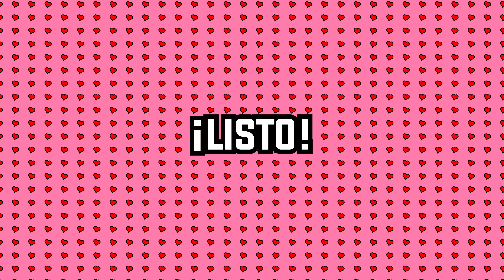EMPANADAS DE CARNE MECHADA/ COCINAR DE CORAZÓN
Bienvenidos: hoy les enseño como realizar unas Empanadas venezolanas rellenas de carne mechada: te doy el paso a pasa que necesitas saber para prepararlas: la masa.

Las empanadas venezolanas son unas arepas finita en forma de media luna, se elaboran a base de harina de maíz eso la  hace distintivas de otros tipos de empanadas. es importante mencionar que son unas empanadas sin gluten.
Lo que generalmente se hace es usar algunos sobrantes de guisos como carne molida, pollo, caraotas y aprovecharlos para esta rica comida que puede disfrutarse en el desayuno, para un almuerzo rápido o para la lonchera escolar.
En Venezuela puedes encontrar sitios de ventas de empanadas por todos lados, incluso botellita de salsas y picantes.

INGREDIENTES PARA LA MASA:
1 taza de harina de maíz
azúcar (2 cucharadas)
sal (pizca)
harina de trigo (2 cucharadas)
1 taza de agua
Aceite (suficiente para cubrir 2 empanas sumergidas).

Te dejo el link de como realizar una deliciosa carene mechada

INGREDIENTES para realizar la carne mechada :
Carne corte falda de Res. (Reservar el caldo de la carne).
1 cucharadita de comino molido.
1 cucharada de Acodo o Sal y Pimienta negra al gusto.
1 caldo de pollo (opcional).
2 cucharadas de salsa inglesa.
3 dientes de ajo machacados.
2 cucharadas de Aceite de maíz achotado.
1 cebolla de cabeza finamente picada.
1 tazas de cebolla larga bien picadita.
1 de pimentón rojo picadito.
1 tomate picadito.

PREPARACIÓN PARA LA CARNE:
Limpie la grasa de la carne lávela y cocine aproximadamente unas 2 o 3 horas a lo que ya este fácil de mechar. Dejar enfriar y mechar del grosor de su preferencia. (Reservar el caldo de la carne)

En una sartén sofreír con aceite de maíz achotado, la cebolla larga y la de cabeza, el pimentón, el ajo previamente contado en cuadritos pequeños, hasta que estén traslúcidos. Añade el comino, salsa negra, el adobo y por último el tomate, Agrega la carene mechada y por ultimo un poco del caldo de la carne.Si ves que la carne está un poco seca, añade más caldo.

Deja cocinar por unos 30 minutos a fuego medio para que todos los sabores se mezclen. Condimentar con sal, a tu gusto.

Buen provecho!!! Recuerde el chef de su cocina es usted ❤️❤️❤️

Música final:

"Sand Castles"